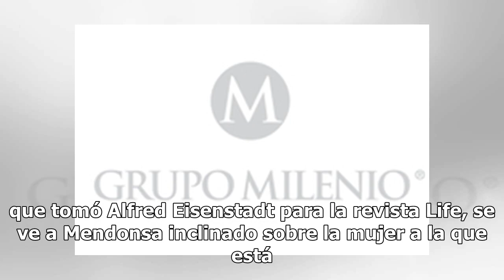Muere a los 95 años el marinero de la icónica foto del beso en Nueva York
El marinero que besó a una mujer en pleno Times Square mientras la gente celebraba el fin de la Segunda Guerra Mundial en las calles de Nueva York, protagonista de una icónica foto de la época, murió a los 95 años, informó su hija al Providence Journal. George Mendonsa sufrió una apoplejía el doming...